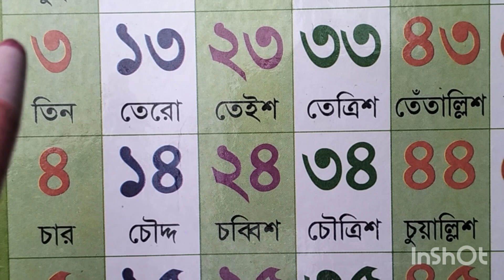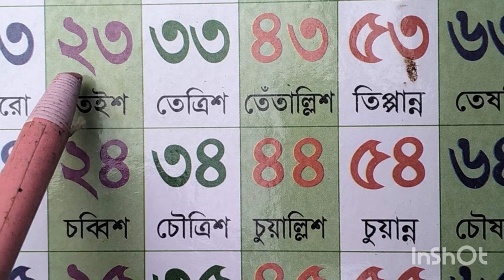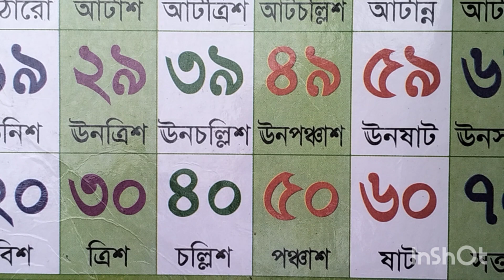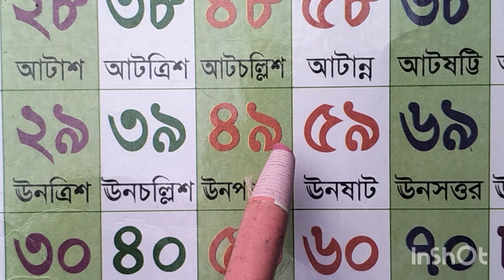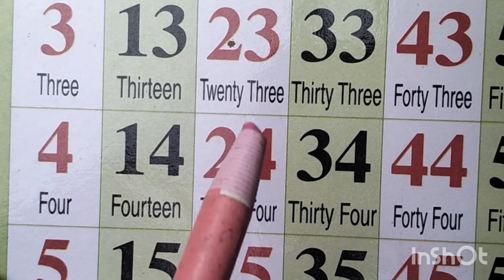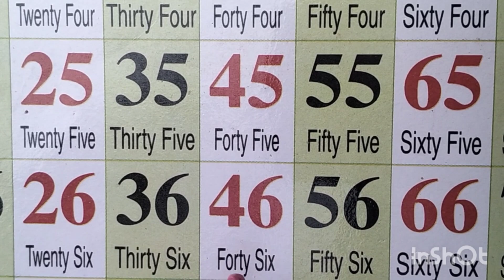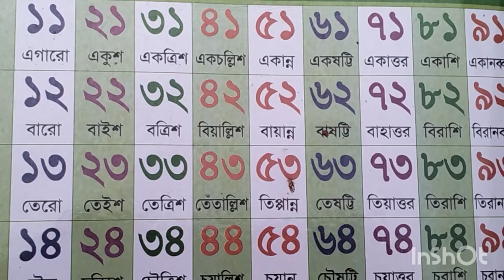সংখ্যা গননা (১-৫০) এবং (1-50) পর্যন্ত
সংখ্যা # গননা